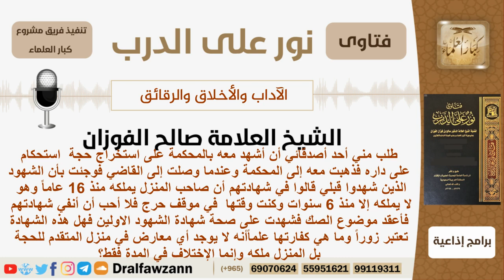ماحكم شهادة الزور وماهي كفارتها؟ الشيخ الفوزان - مشروع كبار العلماء